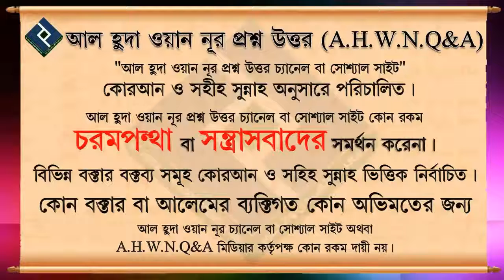আল্লাহর গুণবাচক নাম দিয়ে যিকির করা যাবে ᴴᴰ┇শায়খ মিজানুর রহমান মাদানী